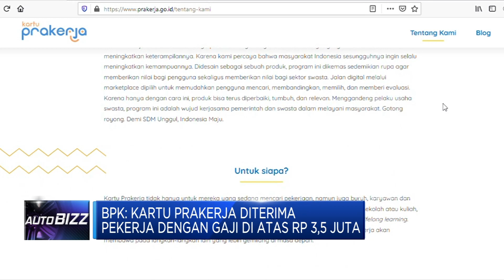BPK: Rp 289 Miliar Bantuan Kartu Prakerja Salah Sasaran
Berita Lainnya: Mesut Ozil OTW ke Indonesia, Ada Acara Apa?

Badan Pemeriksa Keuangan alias BPK mengungkap  bantuan program kartu Prakerja kepada lebih dari 119.000 peserta atau senilai Rp289,8 miliar terindikasi salah sasaran.

Informasi selengkapnya dalam program Auto Bizz CNBC Indonesia (Selasa, 24/05/2022) berikut ini.